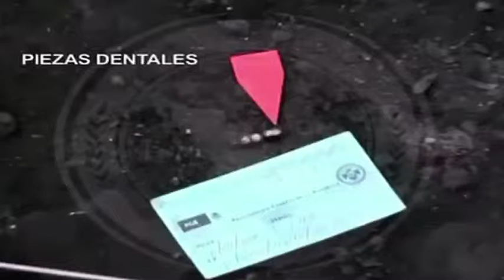Juan Manuel Asai (la más grave violación de derechos humanos)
Juan Manuel Asai nos habla acerca de la más grave violación de derechos humanos en la historia de la Comisión Nacional de Derechos Humanos (CNDH):  la desaparición de los 43 normalistas de Ayotzinapa en Iguala, Guerrero, el 26 de septiembre de 2014.